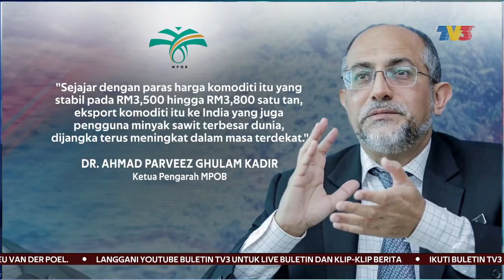MINYAK SAWIT | India Turun Cukai Import Sawit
Keputusan India mengurangkan duti import minyak sawit mentah kepada 10 peratus berbanding 15 peratus akan memberi manfaat kepada industri minyak sawit Malaysia.